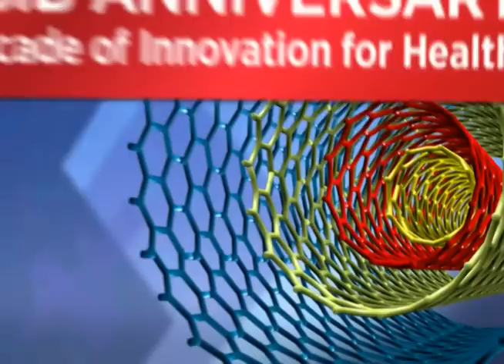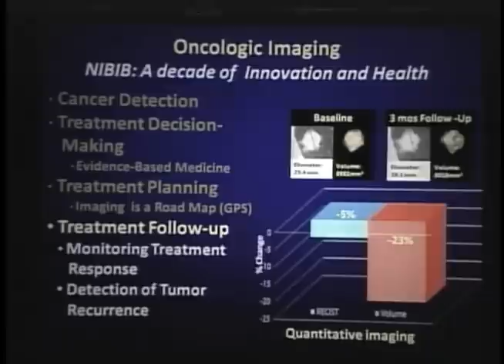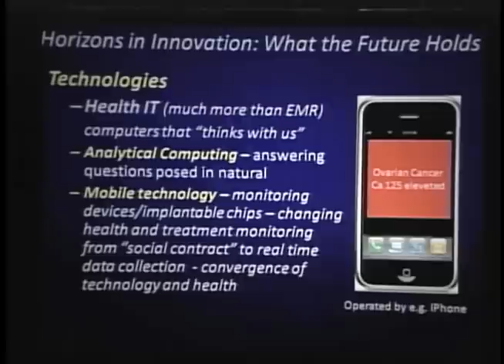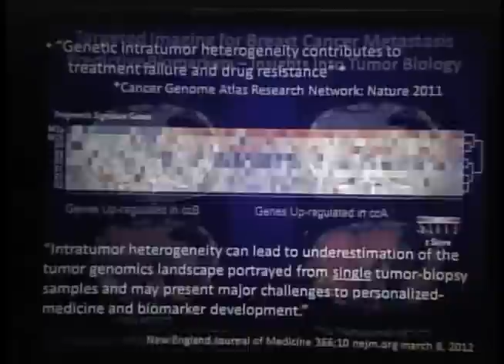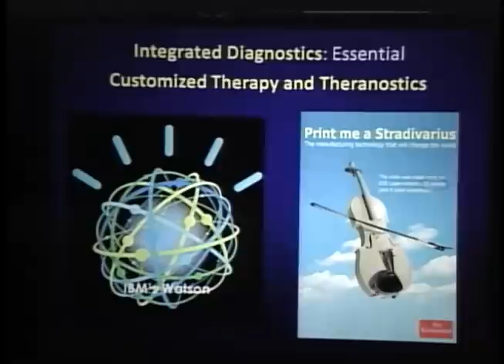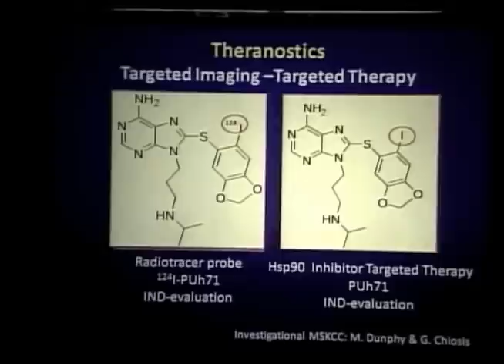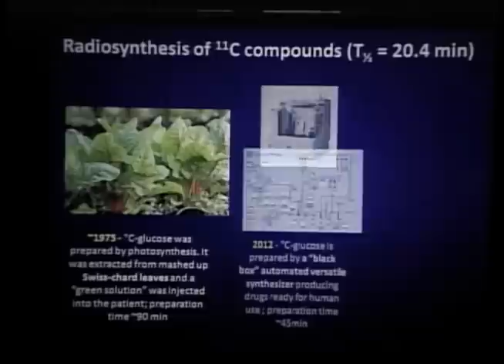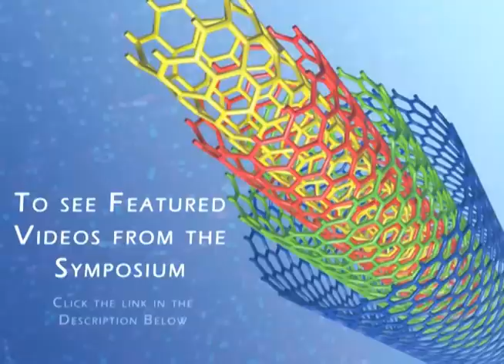Dr. Hedvig Hricak: Horizons in Innovation and Health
Dr. Hedvig Hricak focused on how the convergence of the life sciences, physical sciences and engineering will play an important role in the prevention, early detection, and precision treatment of cancer in the future.